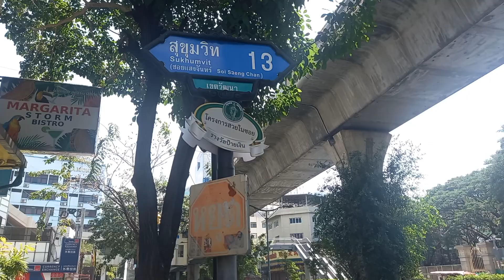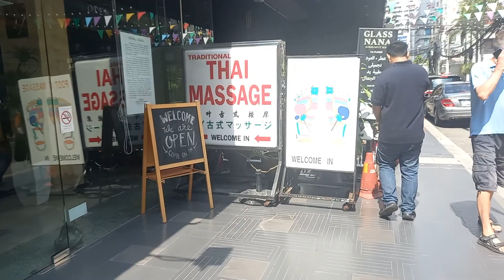Middle East Street, Bangkok, Thailand